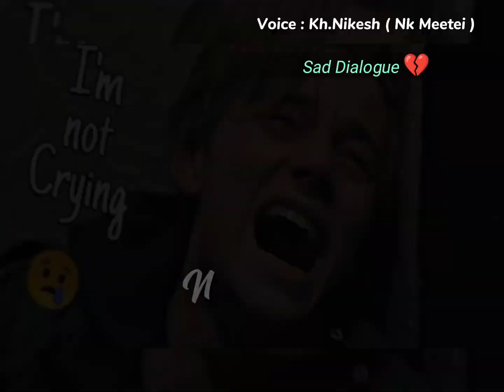Ng Amuk Hllkhoko 😭😭💔 # New Emotional Sad Dialogue 😭😭😭💔